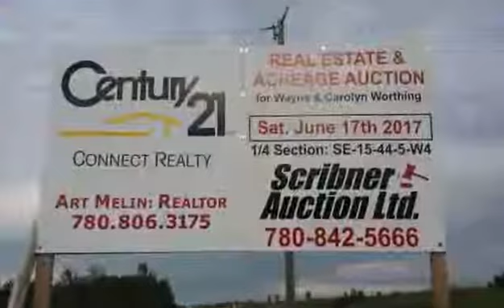TeganTuesday - Movin On with the Worthings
TeganTuesday is movin' on to the Worthing Auction this Saturday June 17th just East of Wainwright, AB ... it's got so many great things Trucks, Tractor , SeaCans, Quad , Tools, Antiques, Household and then of course the beautiful property which is a quarter section of land with an excellent Shop that includes living quarters !! This is one of those Auction Sales not to be missed !!!
Triple S Concession will be on site with good eats & treats!